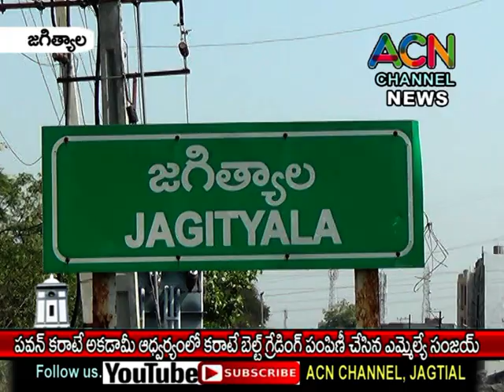జగిత్యాల పవన్ కరాటే అకాడమీ ఆధ్వర్యంలో కరాటే బెల్ట్ గ్రేడింగ్ లో పాల్గొన్న ఎమ్మేల్యే సంజయ్